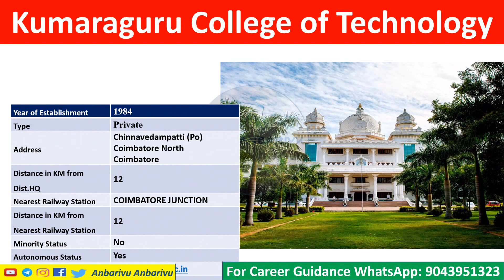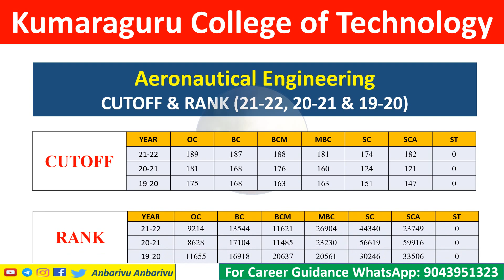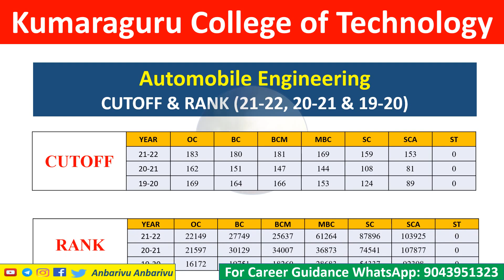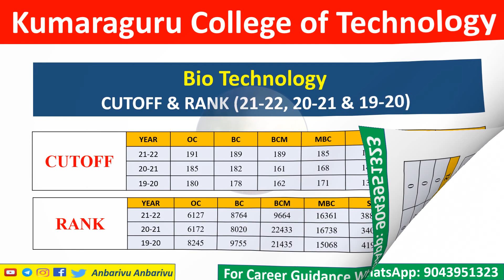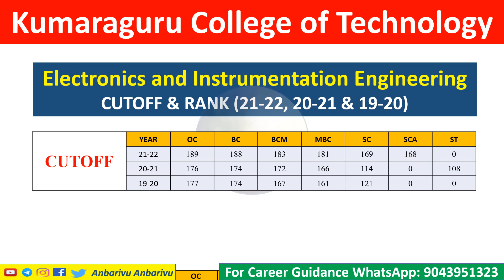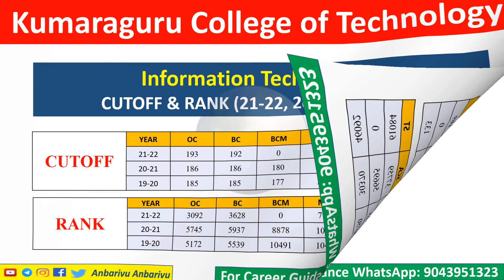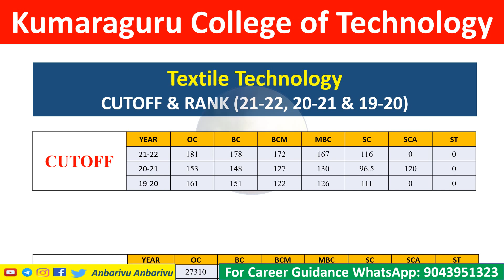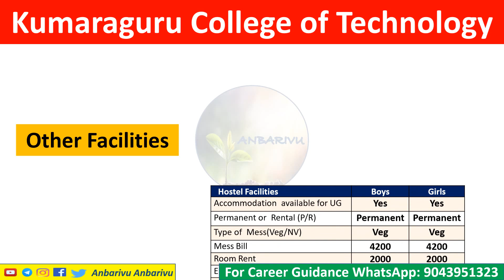KCT Kumaraguru College of Technology| Engineering Counseling Cutoff & Rank Details| Anbarivu